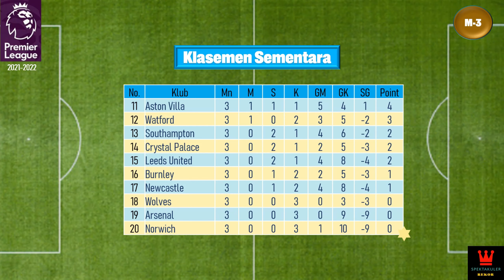Berita Bola Terbaru Hari Ini, Hasil Pertandingan Liga Inggris Musim 2021-2022 Pekan 3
Berita Bola Terbaru Hari Ini I Hasil Pertandingan Liga Inggris Musim 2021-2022 Pekan 3 Tanggal 29 Agustus 2021 I MU dan Tottenham Hotspur menang.
Manchester united
Tottenham hotspur